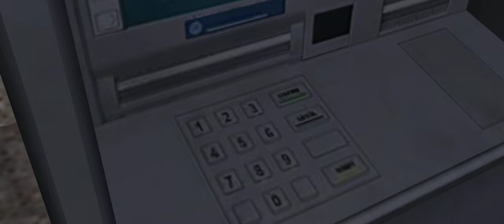Beyond - Two Souls [Part 2]- Full Game Walkthrough Gameplay [ PC @ 4K x 60FPS Ultrawide ]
Beyond: Two Souls is an action-adventure game developed by Quantic Dream and published by Sony Computer Entertainment. It was released on 8 October 2013 for PlayStation 3 and for PlayStation 4 on 24 November 2015. A Windows port self-published by Quantic Dream was released on 22 July 2019.

The game features Jodie Holmes, one of two player characters. The other is an incorporeal entity named Aiden: a separate soul linked to Jodie since birth. Jodie, portrayed by Elliot Page,[a] possesses supernatural powers through her psychic link to Aiden, growing from adolescence to adulthood while learning to control Aiden and the powers they share. Willem Dafoe co-stars as Nathan Dawkins, a researcher in the Department of Paranormal Activity and Jodie's surrogate-father-figure. The actors in the game worked during the year-long project in Quantic Dream's Paris studio to perform on-set voice acting and motion-capture acting.

Beyond: Two Souls premiered at the 2013 Tribeca Film Festival, the second time the festival had recognised a video game. David Cage, the writer and director, said that game development studios should provide "interactive storytelling" that